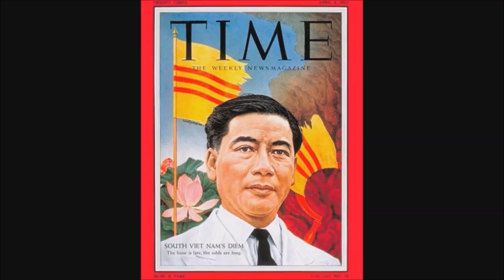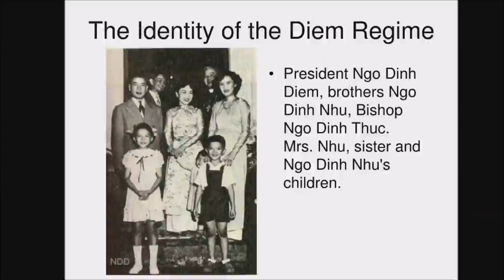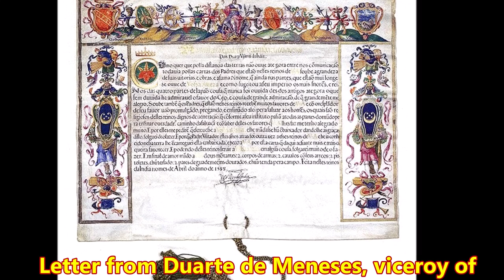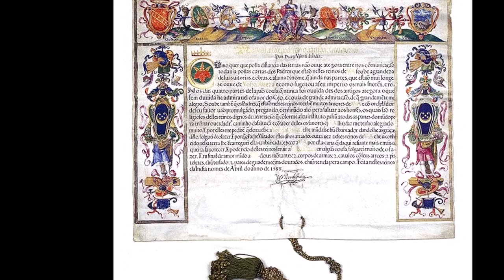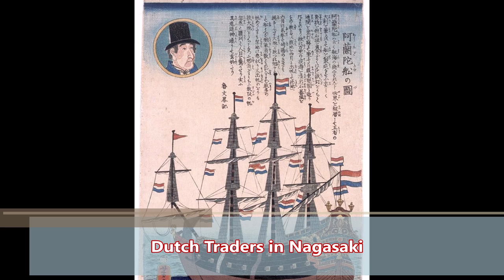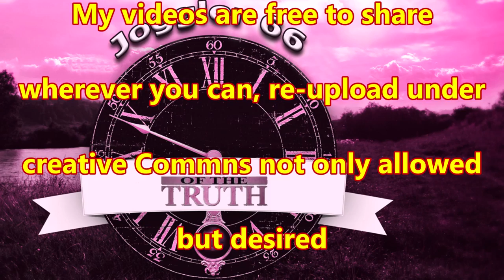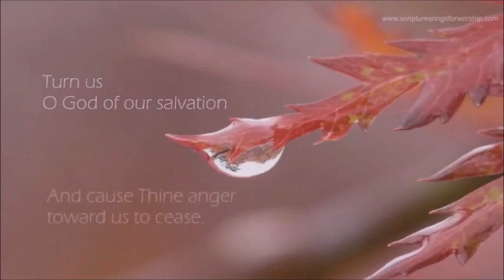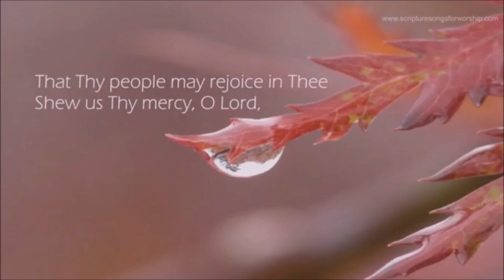Vietnam, Why Did We Go? # 4 - History of Catholic Aggressiveness in Japan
"The Catholic 'Church' must be considered as a main promoter in the origin, escalation and prosecuting of the Vietnamese conflict" Avro Manhattan

"Why is the power and influence of the Holy See underestimated? Part of the answer lies in the fact that it is an extraordinarily complex and unique institution and is therefore easier to dismiss than to understand. A benevolent quasimonarchy tucked into a corner of a modern democracy, the Holy See is at once a universally recognized sovereign—representing more than a seventh of the world’s population—and the civil government of the smallest nation-state on earth. It has no military and only a negligible economy (the Vatican’s fungible assets are worth about a billion dollars, a mere drop in the bucket compared to, say, Harvard University’s $27 billion endowment), but it has greater reach and influence than most nations."

From the Prologue of Francis Rooney's "The Global Vatican"

The Shocking Story of the Catholic "Church's" Role in Starting the Vietnam War by Avro Manhattan, read and discussed by joggler66, Hour of the Truth.

With an immense collection of facts, photos, names and dates, Manhattan proves that the Vietnam War began as a religious conflict.
He shows how America was manipulated into supporting Catholic oppression in Vietnam supposedly to fight "Communism".

Manhattan explains:

 - ...How religious pamphlets and radio broadcasts convinced nearly 1 million Catholics to leave North Vietnam to live under Catholic Rule in the South, overwhelming the Buddhists.

 - ...How brutal persecution of Vietnamese Buddhists led to rioting and suicides by fire in the Streets.

 - ...Why the Reports of what was really happening, written by American Military and Civil Advisors, failed to reach the U.S. President.

 - ...Why the Project backfired, and as U.S. Soldiers continued to die (or better, continued to be sacrificed, joggler's note) the Vatican made a secret deal with Ho Chi Minh

This book will be read and discussed by Jörg/joggler66/HouroftheTruth, even though unprepared, measured against the Truth - that is the Bible. The reading will show that not only the Vietnam War but every other war of at least the last 400 years, was a religious war - in other words - a Crusade. The controlled Media and every other outlet where one can study history, are corrupt, everything has to be measured on the Truth - the Word of God - the AV1611 King James Bible. Though Avro Manhattan was, among other titles, a Knight of Malta of the 4th degree, his insights and knowledge of the subjects he wrote on, are very valuable even in today's time.